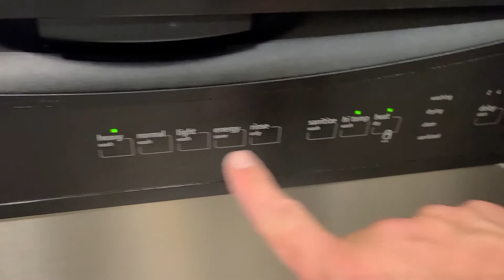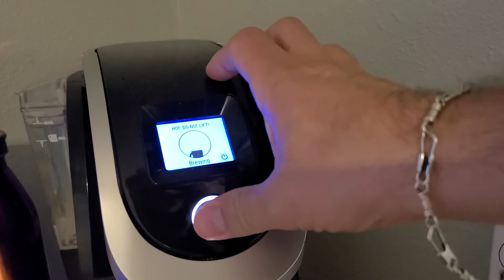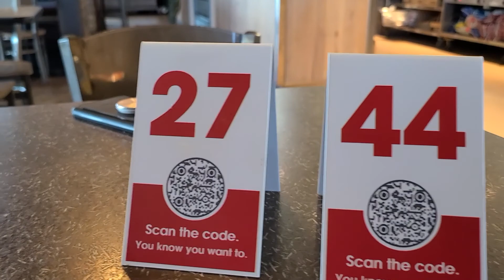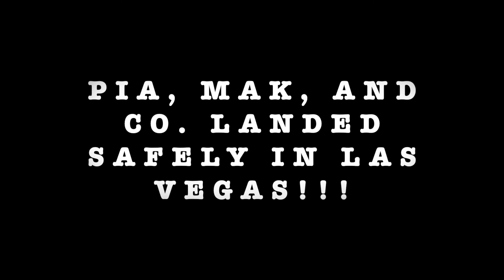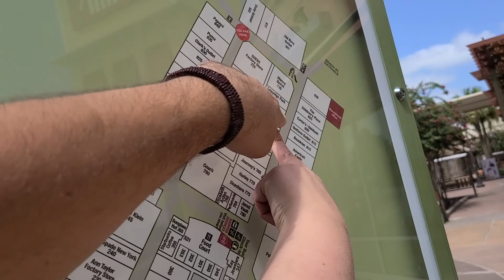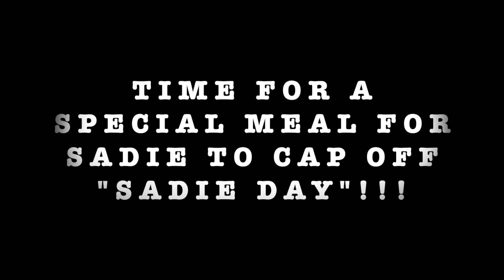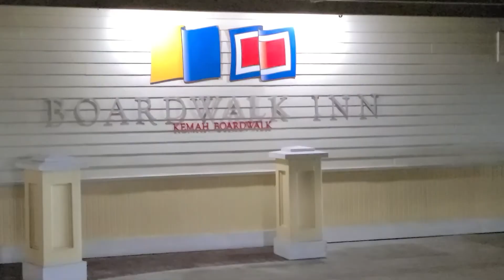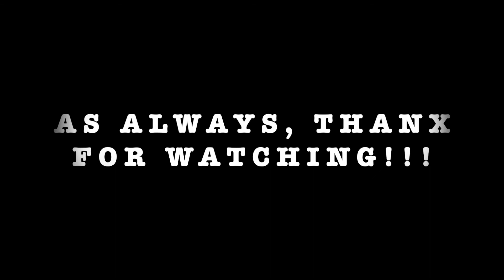Ep. 180 - Pia's Last Competition of 2020-2021, & Sadie's Day!!!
In this episode, we send Pia to Las Vegas for her last dance competition of the season! We then check on Fester, and get prepared for Sadie's introduction to Kindergarten!!! We take her "Back" to School shopping, and give her her own "special" day!!! Join us! As always, thanx for watching!!! The Bell... Y'all know what to do!!! :)